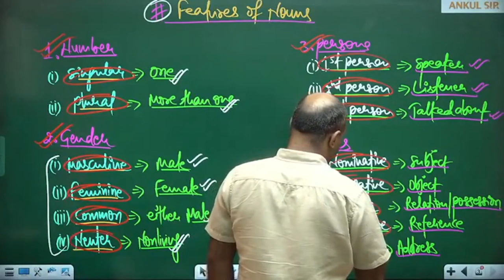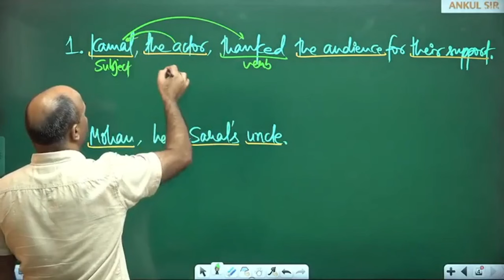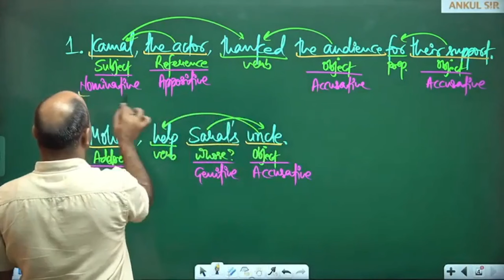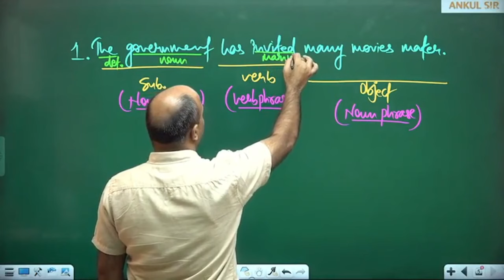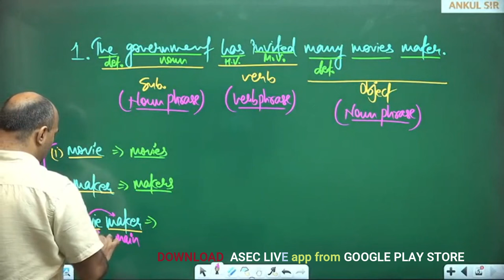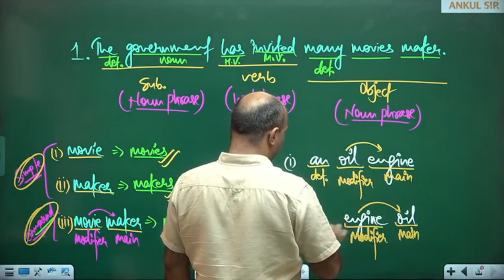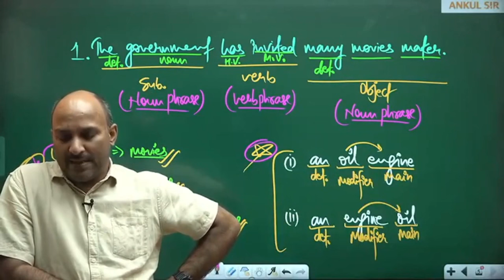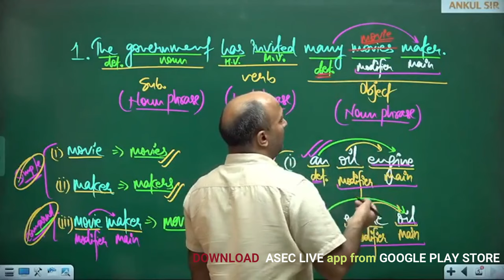ALPHA 2024 || NOUN CONCEPTS || ANKUL SIR